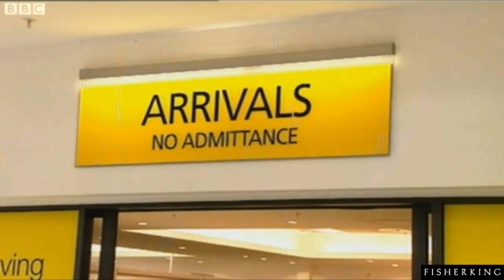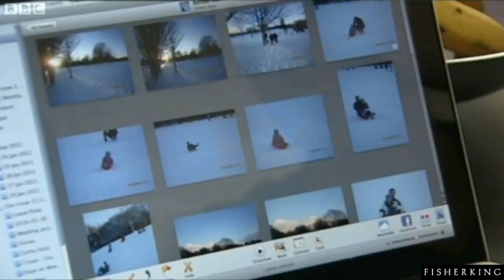Ruan Pienaar Interview on settling at Ulster Rugby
Ruan Pienaar talks about settling in Belfast in this BBC Interview.